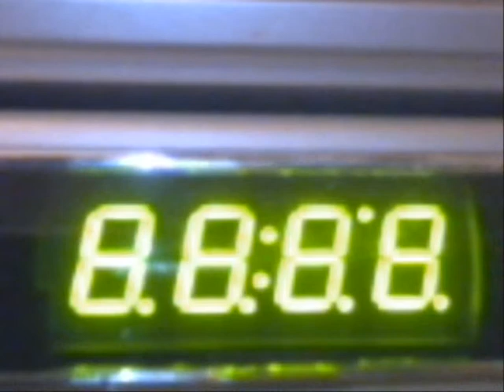שיעורי בית אבי - אנימציה ועריכה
כל אחד מציג את כוחו ע"י אנימציה שלו עצמו עם אנימציה של חפצים בבית.
שימו לב לריקוד האופניים